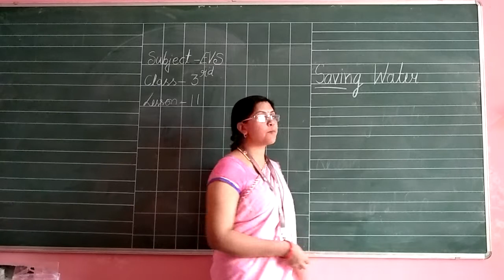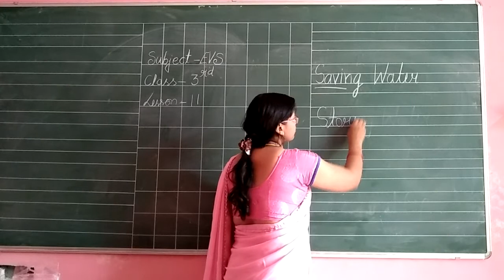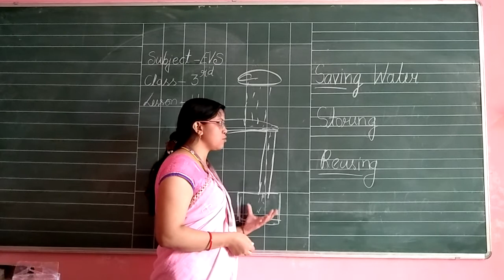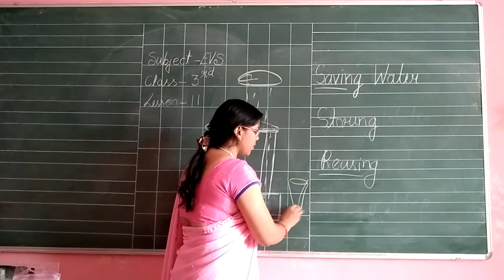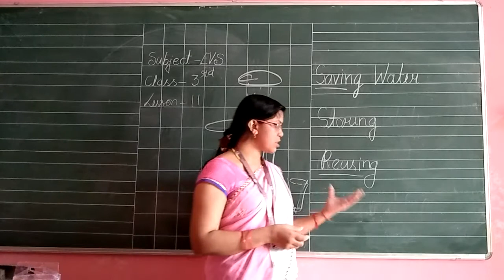Class III Online Class For EVS Lesson 11 Saveing Water